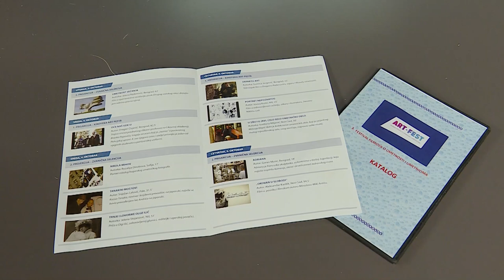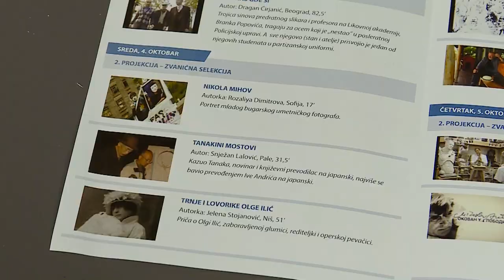Otvoren filmski festival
Juče je  otvoren Festival kratkometražnog filma  „ O umetnosti i umetnicima“  koji organizuju  Centar za filmsku gerilu iz beograda,Udruženje srpsko-ruskog prijateljstva  Šid i Kulturno obrazovni centar Šid. Filmski festival  traje do 5. oktobra. Svakog dana biće prikazivana dva  filma  u  privremenoj sali za projekcije u ulici Karađorđevoj  9/ 1 a projekcije počinju od 18 časova.